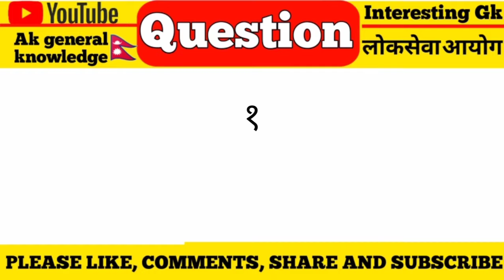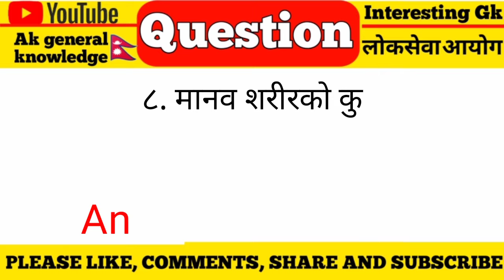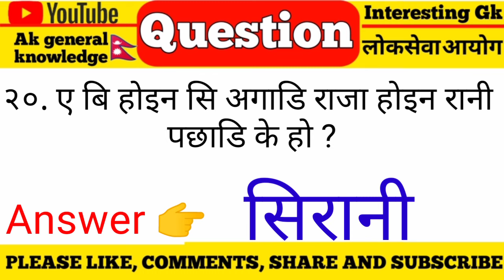अनौठा र दिमाग खाने 20 प्रश्नहरु । Quiz questions | Nepali GK | Funny questions | Nepali Katha |iq,gk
Queries Solved:-
gk questions and answers
quiz questions
samanya gyan